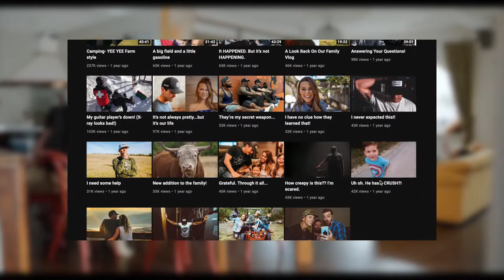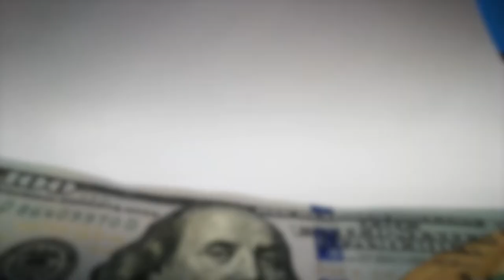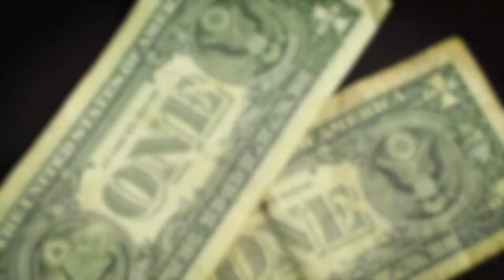How Much Do The Smiths Make On YouTube?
For people that want versatility and daily life in the YouTube content space, families like The Smiths offer it. The family consisting of Granger Smith, his wife Amber Smith, and their children has a distinctive reach that few get, due to their relatability.

Let’s have a look at how much The Smiths make on YouTube

AdSense -  We estimate that The Smiths currently make  $69.5 every single day

Merchandise earnings - Assuming The Smiths make a profit margin of 20% from their merchandise sales, their income would be an estimated $48.7k per year.

Expenses
The Smiths use approximately 10% of their annual income to invest in their merchandise line which is $9.7k leaving $39k liable for taxes.

Taxes
The Smiths incurs applicable taxes of $2,986 in FICA tax and $2,999 in Federal tax, leaving them with an annual pay of $33k